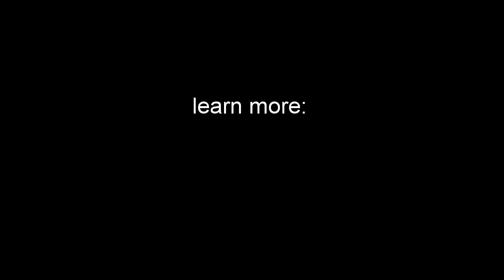Kite powered trimaran using WingCommander RC Kite System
Corsair 27 Trimaran pulled by a kite using the fully electronic kite-control-system WingCommander RC.
Kite size: 13.5sqm
Wind at 2m: 6-10knt
Speed: 8-9knt.
Flight-Mode: manual (Autopilot optional)

Special thanks to Sven from Ripower.de electric boat motors.